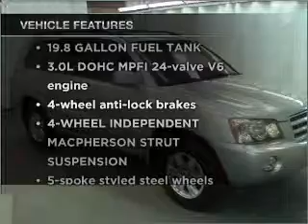2002 Toyota Highlander - Manheim PA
Year: 2002
Make: Toyota
Model: Highlander
Trim: Sport Utility 4D
Engine: 6 cylinder 3.0 liter
Transmission:
Color: Silver
Mileage: 62885
Address:
14 Anthony Drive